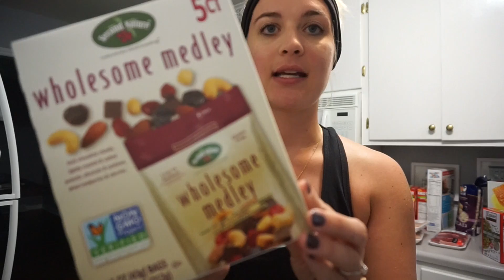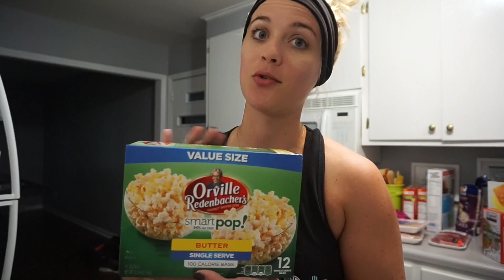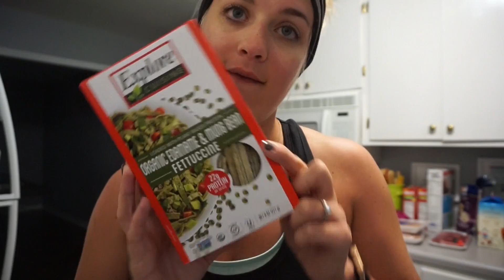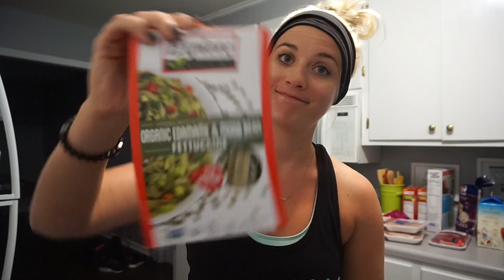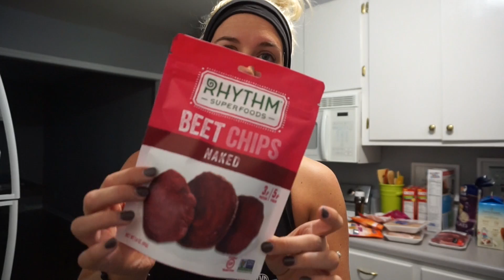Lean Grocery Haul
Cyncing my cycle with food. I went on a grocery haul where I bought everything I would need plus some for this phase of my cycle. Mostly Gluten Free, Dairy Free and no processed foods but a few!